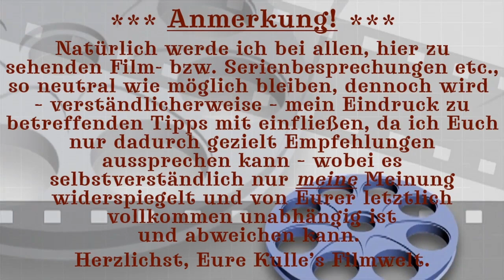😉👉🏻 KULLE’S FILMWELT: Kommt doch zu mir auf TELEGRAM! 👈🏻😉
🎬 Die einzelnen Kapitel meines Videos finden Sie hier:

00:00 Intro
00:04 Kommt doch zu mir auf TELEGRAM!
02:36 Abmoderation